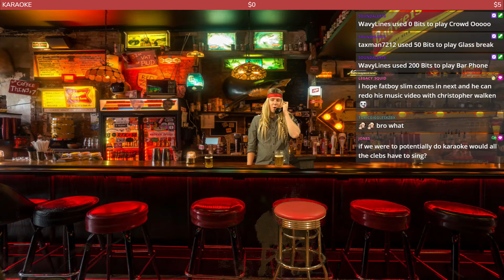Streamer uses green screen to create an interactive "Bar" where the Chat can control the phone